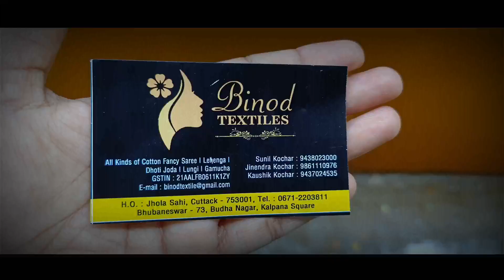Swarovski Work Cutdana work saree at Wholesale Price| Binod Textiles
Buy Swarovski Work Cutdana work saree at Wholesale Price| Binod Textiles

Binod Textiles is a Wholesale cum retail shop in Cuttack that has Verity of saree collection and mens wear collection. In you could see several cotton sarees ranging from ₹  500 to 1200.

cutdana
cutdana ki kadai ke design
cutdana work
cutdana handwork design
cutdana net fabric
cutdana work neck design
cutdana ke suit
cutdana embroidery

👉Address 👍
Bindo Textiles
Jhola shai, Pithapur Rd, Siba Bazar, Cuttack, Odisha 753001

👉 Google address
BINOD TEXTILES